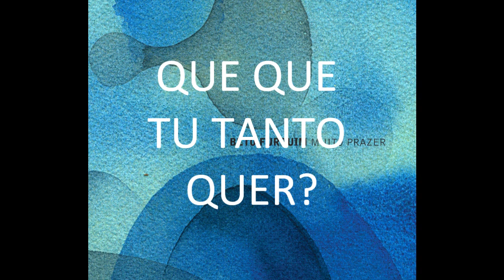Muito Prazer (Beto Furquim) - full album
Brazilian songwriter-singer Beto Furquim's full album "Muito Prazer" (unsigned, 2008), 12 tracks, all tracks composed by Furquim, except for Jing Ye Si (public domain/Li Bai). All tracks performed by Furquim, except for Estrela da Manhã, sung by Monica Salmaso. Produced by Mario Manga and Leandro Bomfim. Distributed by Tratore.